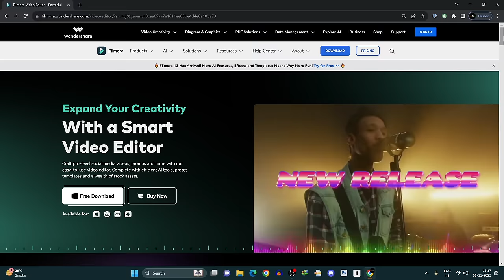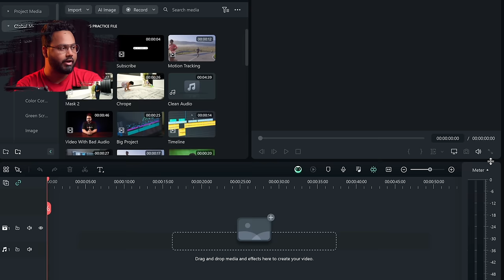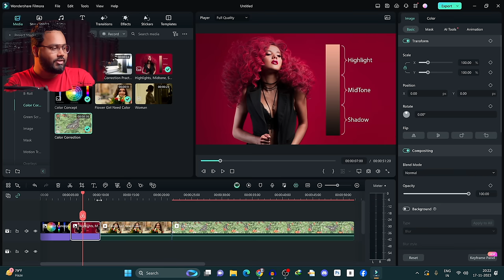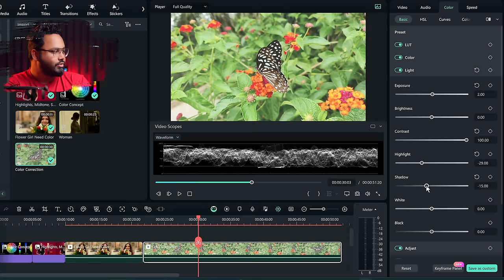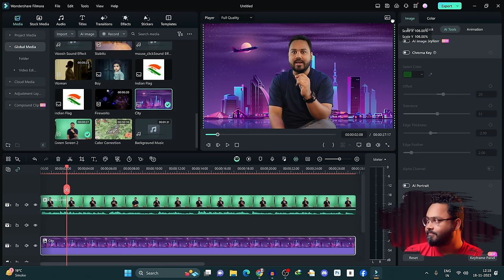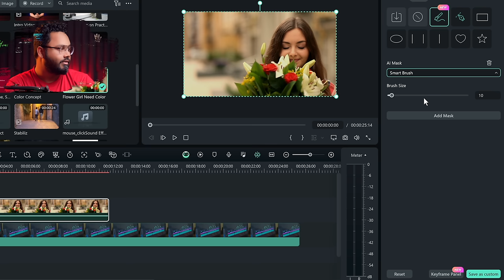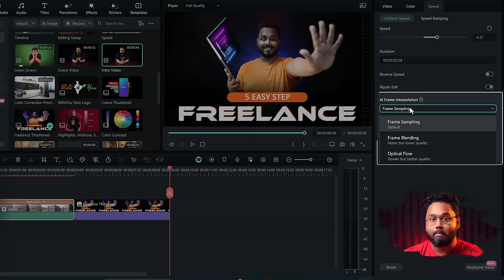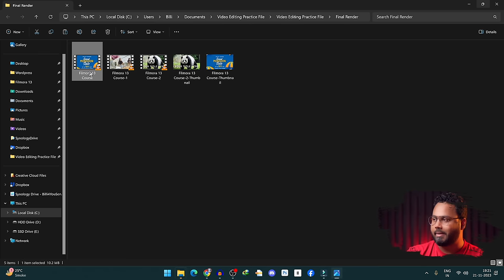Filmora 13 - Complete Video Editing Course in Hindi | No.1 Choice For Content Creator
Are you new to video editing or a content creator in search of a user-friendly video editing tool? Filmora is your go-to solution.

Filmora stands out as a potent yet straightforward video editing software, ideal for both beginners and content creators. It's packed with various features and tools that simplify the process of crafting professional-looking videos.

One of the standout qualities of Filmora is its easy-to-use interface. It's designed to be less complicated than other video editing programs, making it a breeze for newcomers. You can easily import footage, apply effects and transitions, and export your final video using its drag-and-drop system.

Filmora also boasts a rich collection of effects, transitions, and presets. These ready-made elements enable you to add a professional flair to your videos without needing advanced editing skills. From text overlays and color adjustments to special effects, Filmora 13 offers it all.

For content creators and YouTubers, Filmora is particularly advantageous. It includes several features tailored for social media, like tools for crafting vertical videos. Plus, with its built-in motion tracking and green screen features, you can produce captivating and unique content.

In summary, Filmora is an excellent choice for anyone eager to create impressive videos easily. With its intuitive design, extensive effects library, and features for social media content, it's perfectly suited for beginners and content creators. Try Filmora 13 and take your video creation to the next level!

Filmora Course Timestamp ( Chapter )

- 00:00:00 - Introduction
- 00:01:33 - Download and Install
- 00:03:05 - Create Project
- 00:04:40 - Import Media File
- 00:06:51 - Workspace
- 00:09:27 - Timeline
- 00:18:02 - Remove Unwanted Part - Trim
- 00:23:32 - Picture In Picture
- 00:29:46 - Transition
- 00:31:45 - Title - Effects
- 00:44:01 - Color Correction
- 01:09:34 - Audio Editing
- 01:24:49 - Chroma Key
- 01:33:31 - Remove Any Background AI
- 01:41:39 - Masking
- 01:55:06 - Keyframe Animation
- 02:09:57 - Speed Slow Motion
- 02:22:32 - Motion Tracking
- 02:26:05 - Pan And Zoom
- 02:31:24 - Adjustment Layer
- 02:33:42 - Export And Share
- 02:38:31 - Outro

About Billi4You

Billi4You Started in 2015, then it was just a YouTube channel. Our viewers began to grow and in the same way, our responsibility was increased. And now here we are. Institutions take a lot of money for a small course. But our aim is that we will try to teach everything free

My aim was from the beginning that makes it easier to learn new things for people. I wanted to break the notion that you can learn things only by paying.